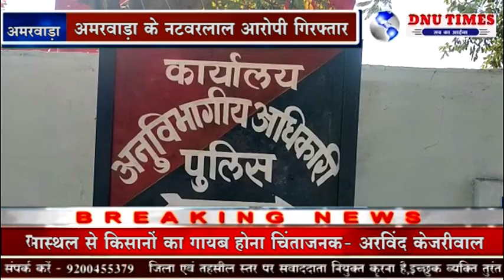अमरवाड़ा# किसानों के साथ षड्यंत्र कर धोखाधड़ी